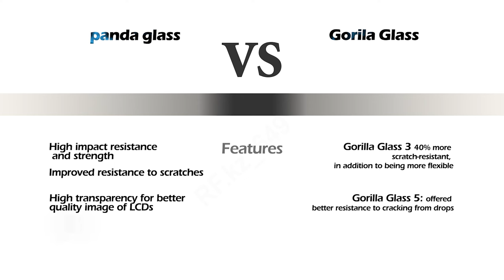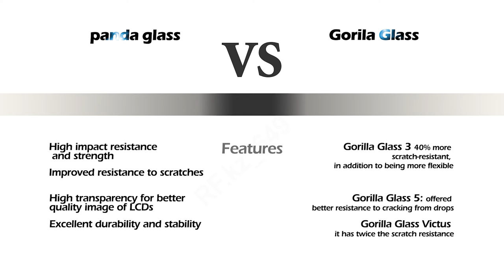PANDA GLASS vs Gorilla glass best comparison which one is best mobile protector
One of the best mobile protector comparison video panda glass vs gorilla glass

This video is specially designed for those people who want to know about the best protection for mobile screens and I am sure that this video is very helpful and best comparison the Mobil screen protection glass
Gorilla Glass and panda glass are very popular in mobile industries for the protection of mobile screen

00:00:00 - about the Brand
00:01:04 - Features
00:01:06 - Highlight